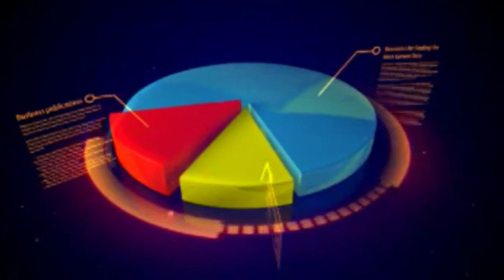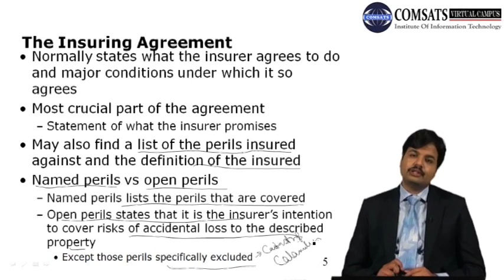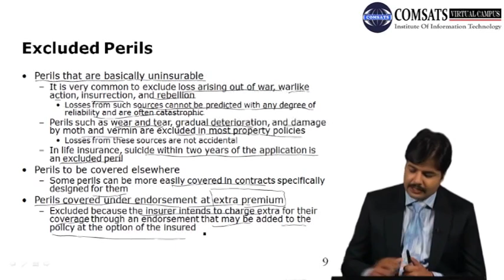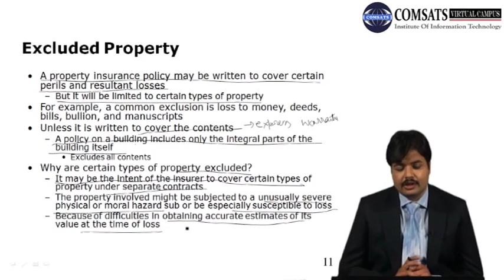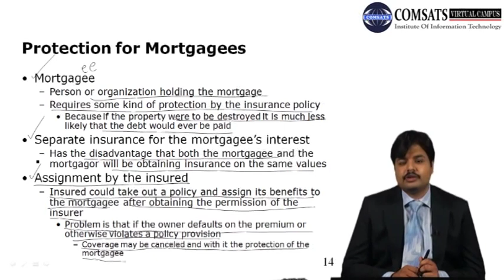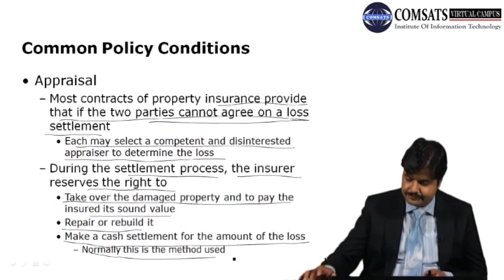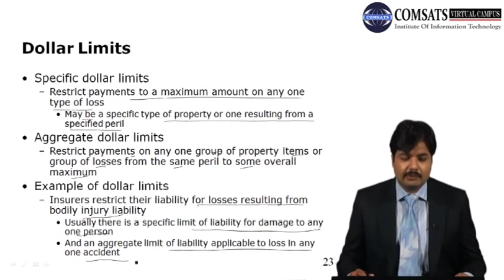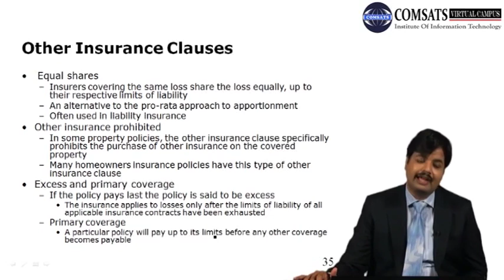Insurance and Risk Management FNC710 LECTURE 14